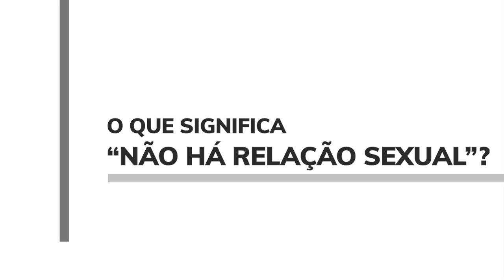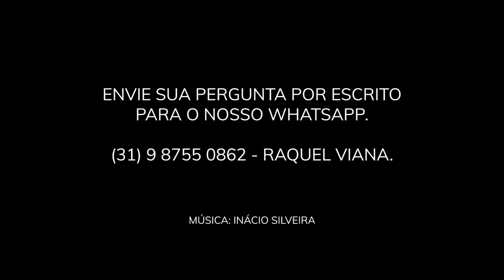Questions & answers - what does "there's no sexual relation" mean?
* Answer to the question sent by one of our followers.

* Benoît Le Bouteiller is a psychoanalyst. He is the director of the IIP (International Institute of Psychoanalysis) and he teaches at the IIP's formation.